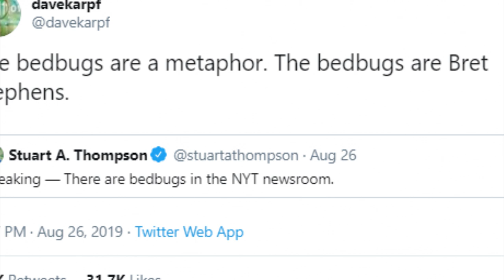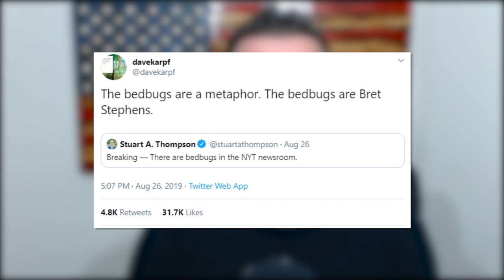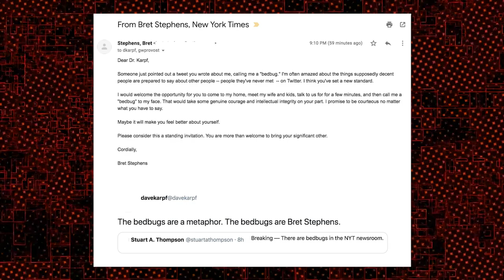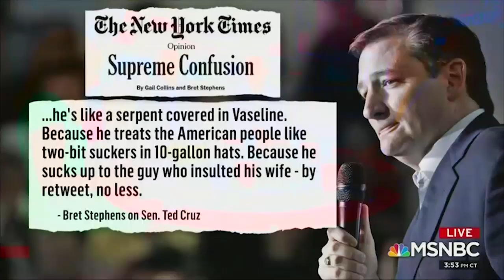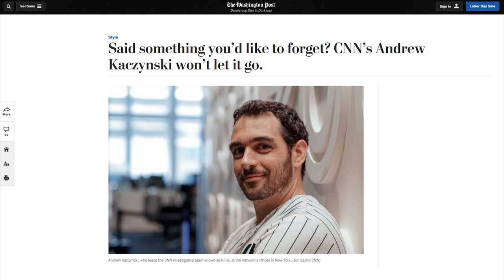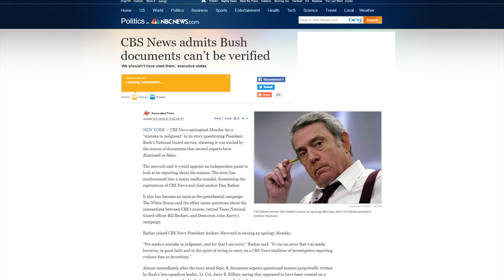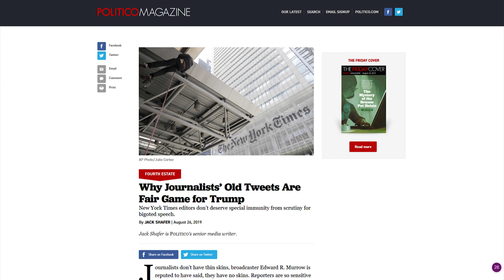LOL: Orwellian Press Whines About Mean Media Critics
CRYPTOCURRENCY:
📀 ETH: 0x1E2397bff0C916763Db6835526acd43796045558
📀 BTC: 13dnHJyCaLFgzxXZLSSXhgbqAfioXHo33t
📀 LTC:  LRaNzJD6PmCR7FkqHTuSgiAYkE9GSKG8g8
📀 DASH: XasuQ2cSEuPRSnG47XyShcW9XvM1xh6Em8

Lol face meme! [Green Screen]